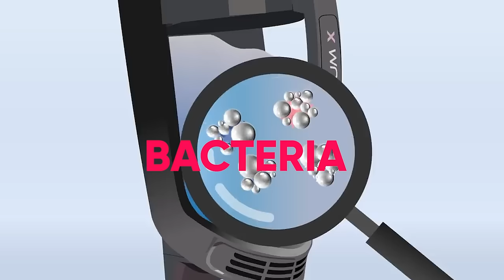Quantum X Vacuum | Key Features